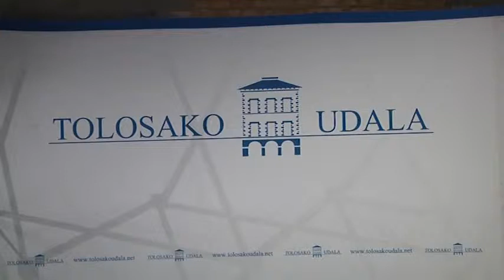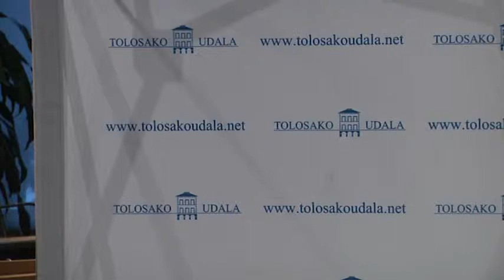III. Berdintaun Plana martxan jarriko du Tolosako Udalak